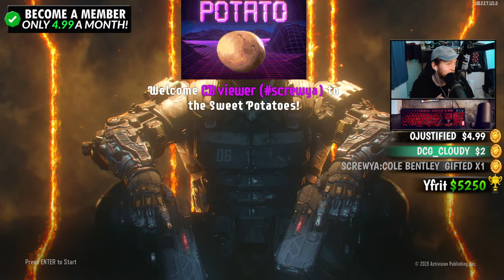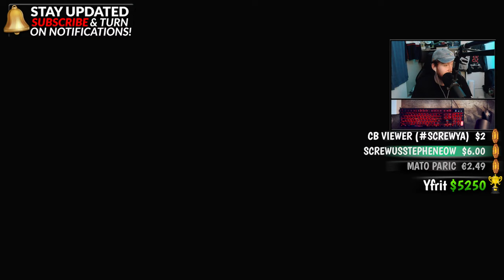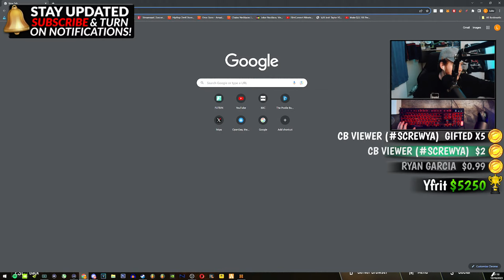HUGE 244 WEAPON GUN GAME ON DESERT ARENA BO3 CUSTOM ZOMBIES!!!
$8.88 - Dance Party V1
$15 - *NEW* DANCE PARTY V2
$69 - *NEW* THE ULTIMATE PARTY
$120 - *NEW* BIG SMOKE'S ORDER 2 2023 RAP
$200 - HEAVEN
$250 - *NEW* ULTIMATE NUKE
$500 - JACKPOT